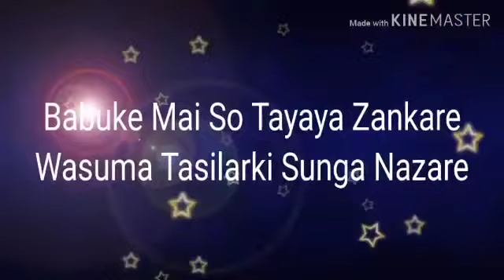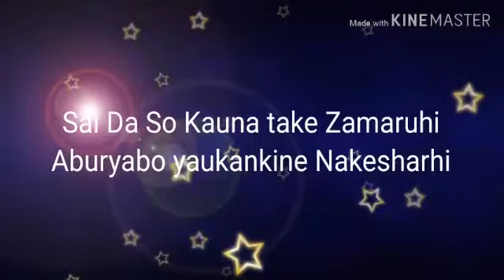Sabuwar waka by sani ahmad 2020